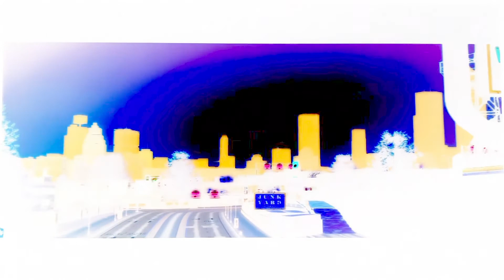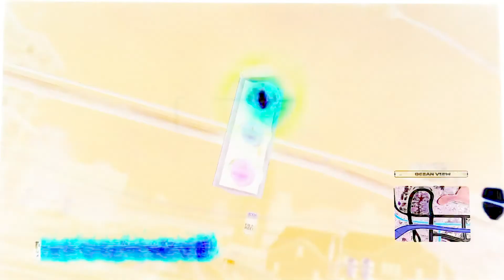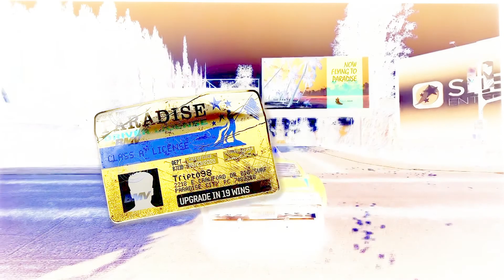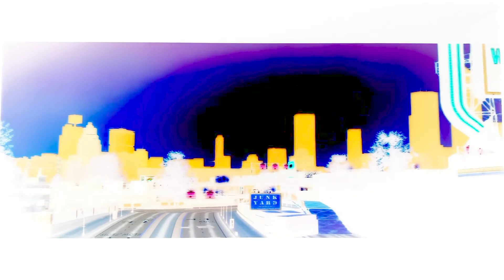MLSHD BURNOUT PARADISE PART 22 THE CARSON ANNIHILATOR IN G MAJOR 🇮🇹